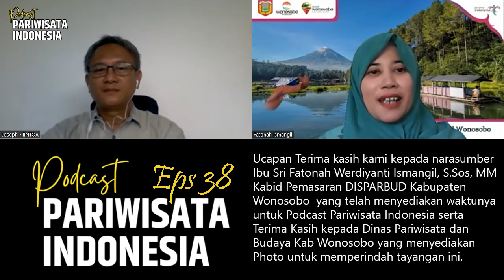BINCANG DESTINASI PARIWISATA Dataran Tinggi Dieng (PPI Eps 38)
Sri Fatonah Werdiyanti Ismangil, S.Sos, MM Kabid Pemasaran DISPARBUD Kabupaten Wonosobo.

Sejak masih Tour Guide di tahun 80-an Wonosobo dan Dataran Tinggi Dieng atau Dieng Plateau dikenal dengan sebutan "The Misty and the Mystery". Mari kita simak makna dan destinasinya.

00:00 Pembukaan
02:14 Berkenalan dengan Narasumber
03:05 Peran Dinas Pariwisata & Budaya Kab. Wonosobo
05:52 "What to See" Dataran Tinggi Dieng
06:48 "Golden Sunrise" di Sikunir 07:55 Kawah Sikidang
09:06 Telaga Warna, Telaga Pengilon & Batu Ratapan Angin
11:53 Curug Sikarim
12:57 Telaga Menjer
14:01 Rambut Gimbal 15:53 Himbauan
19:03 Penutup Salam